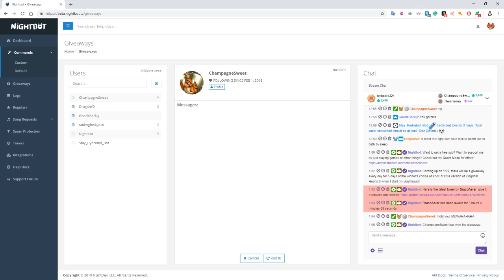Let's Play Kingdom Hearts Dream Drop Distance HD (PS4) with DracoAsier Episode 27